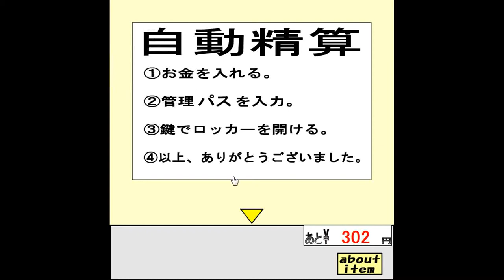Sonohigurasi7 - Necktie Cleaning Shop Walkthrough